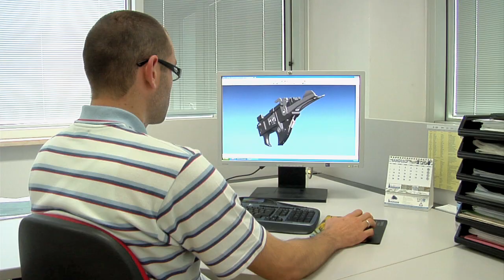Practical Speed Performance (PSP)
The real performance timeline of "speed" involves more than just the rapid cycling of the action. It Includes quickness of mount, immediate target acquisition, fast fire, instant recovery, and rapid, reliable follow up shots. This is what Benelli calls PSP — Practical Speed Performance.